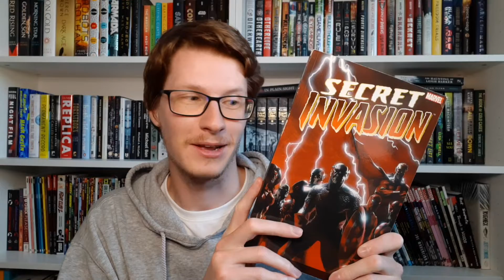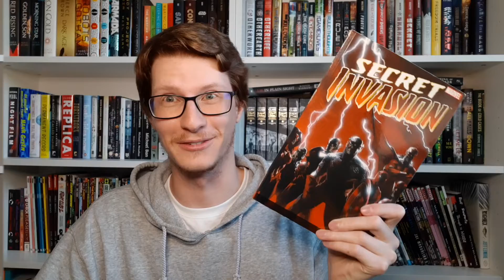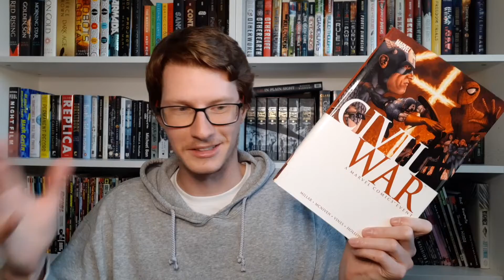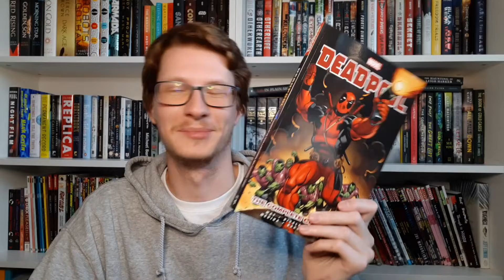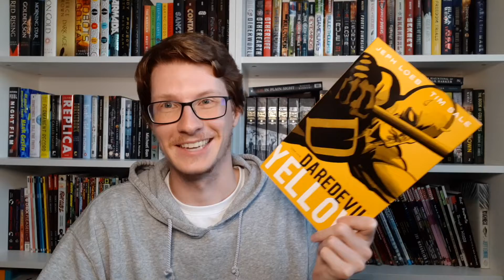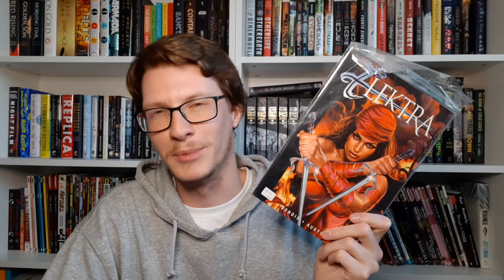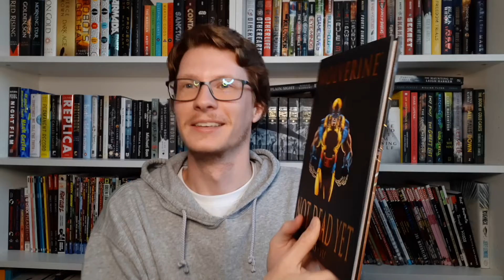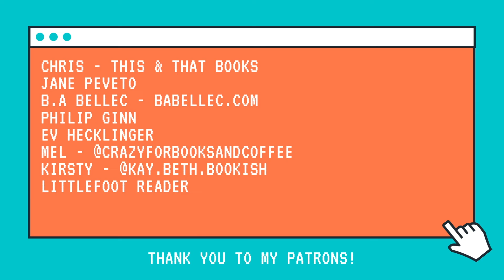Top 7 Best Marvel Graphic Novels I Have Read So far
I have always been an avid comic book / graphic novel fan and so I wanted to do a list of my top 7 favorite Marvel graphic novels! Let me know what your favorites are in the comments down below so I can get some new ones to pick up!